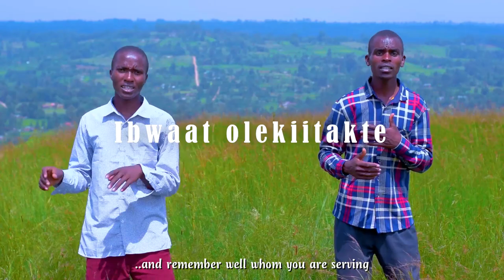IBWAT OLEKIITAKTE -BETT COSMAS Ft WELDON KIPNGETICH(Official music Video HD)